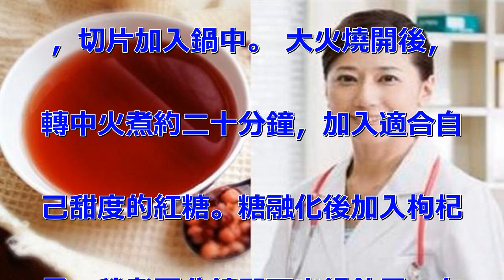女醫師自己都這樣吃！月經期間喝這樣東西，汙血就真正排乾淨了！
小編帶女生一起來聽聽看中醫怎麼
推薦的吧！ 女孩月經期間很敏感
，臉上長痘，身體難受，脾氣暴躁
，恨不得身上掛個牌子標識「別惹
我」，雖然壞處不少，但月經排毒
排汙血卻有利於女性養生。月經期
間吃什麼排汙血? 1、我們月經
來潮的時候因為失血而損失了血液
中的血漿蛋白、鐵、鉀、鈣、鎂等
(尤其是月經量多者)，正在這個
時候，如果可以喝上一碗紅豆沙、
紅豆湯或者紅豆粥，既美容又補血
，的確是女性經期補血的必備食物
。(原來喝紅豆湯是真的有效喔~
~~) 還有其他推薦的排汙血食
物嗎？ 2、經期喝紅糖水，有助
於排除毒素、排除淤血，可讓身體
溫暖，增加能量，活絡氣血，加快
血液循環，月經也會排得較為順暢
。3、適當吃豬血能起到助排汙血
的作用。可以適當的吃點甜食，可
以幫助排毒和排汙血。 而且這個
時候可以放肆的吃甜食了，因為不
會胖的。4、月經期容易腰痛、食
慾不好，這時要多吃一些開胃、易
消化的食物，如棗、面條、薏米粥
等。5、月經期間多喝溫水、多上
廁所，更利於排除體內多餘的垃圾
，而且多喝水還可以保持大便通暢
，這樣也可以減少盆腔充血。多吃
蔬菜，保證營養均衡。6、月經期
腎臟發揮排毒最大作用，注意保暖
，不要著涼，別吃生冷的東西，黑
色的東西大多是利於排毒的，月經
時多吃黑色的東西，比如說黑木耳
，海帶也是是非常好的。 那月經
期排汙血不能吃什麼? 1、巧克
力的糖分非常高，過量的糖分會讓
身體內的微量礦物質消耗掉，這樣
反而令你在生理期更加虛弱。2、
辛辣的食物容易造成月經不調或者
月經過量。嚴重的話還會影響生理
期的代謝，甚至讓身體囤積著大量
的脂肪。3、茶葉含有咖啡鹼，咖
啡鹼會讓身體產生興奮的情緒，還
會加快身體的代謝功能。如果在經
期喝濃茶會嚴重月經期，並且會增
加月經量，影響身體健康。 附上
月經期排汙血食譜大全： 1、紅
豆紫米粥 花生、紫米、紅豆提前
浸泡半天。將山藥削皮，切塊。然
後燒開一鍋水將所有的材料都放進
去，攪拌一下，再轉小火慢慢煮。
等豆子和山藥都煮了就差不多了。
期間差不多要40來分鐘。 在經
期喝的話，可以加點紅糖，這樣有
利於補血。2、玫瑰花茶 荷葉、
何首烏各1、5錢，黃耆、玫瑰花
、桑葉各1錢，炒決明子、茯苓、
枸杞各3錢，麥冬5錢。將上述的
材料用開水沖泡即可飲用，有疏肝
理氣、降脂瘦身之功效。3、當歸
生薑紅棗茶 薑、當歸、紅棗、枸
杞、紅糖。當歸、紅棗用水洗乾淨
後，浸泡十五分鐘，然後連水一起
倒入鍋中，生薑洗淨可去皮可不去
，切片加入鍋中。 大火燒開後，
轉中火煮約二十分鐘，加入適合自
己甜度的紅糖。糖融化後加入枸杞
子，稍煮兩分鐘即可出鍋飲用，有
補血活血，調經止痛，潤腸通便的
作用。4、薑棗紅糖水 乾薑10
克，大棗、紅糖各30克。將前兩
味洗淨，乾薑切片，大棗去核，加
紅糖煎水。喝湯，吃大棗。溫經散
寒、緩急止痛，適用於寒性痛經兼
嘔吐者。